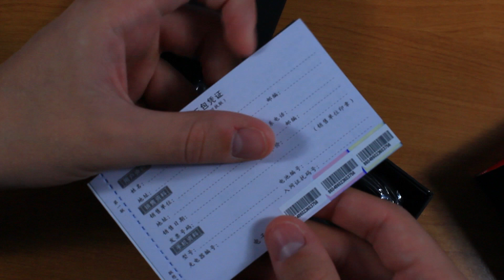Lenovo K900 Распаковка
Lenovo K900
- Распаковка
- Комплектация
- Внешний Вид